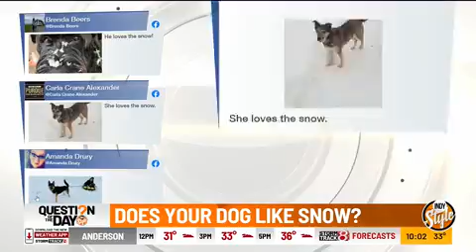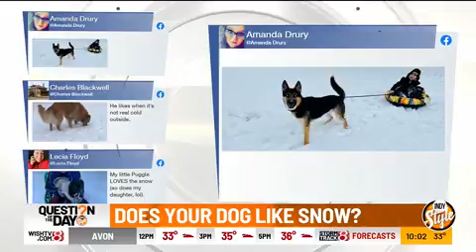Indy Style Question of Day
This is an example of the Indy Style Question of the Day segment on WISH-TV.